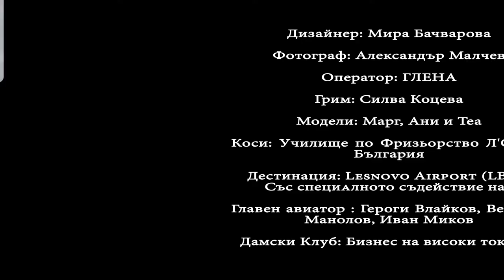Fashion photo shoot Lesnovo airport. Модна фотосесия -Летище Лесново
Fashion Collection by Mira Bachvarova
Дизайнер и стайлинг: Mira Bachvarova
Оператор: Miglena Tsoneva
Фотограф: Alexander Malchev Photography
Грим: Silva Koceva
Модели:  Marg Basarova , Ani Chatalbasheva , Tea Atanasova
Коси: Училище по Фризьорство Л'Ореал Българияо Eliza Radeva , Адриана Стоянова , Geleva Petya, Nataliya Maneva,Gosho Ivanov , Катрин Ангелова , Neli Z. Petrova , Elena Ilyukhina
Дестинация: Lesnovo Airport (LBLS), Bulgaria
Със специaлното съдействие на :
Главен авиатор : Georgi Vlaykov, Веселин Манолов, Ivan Mikov
Дамски клуб "Бизнес на високи токчета"